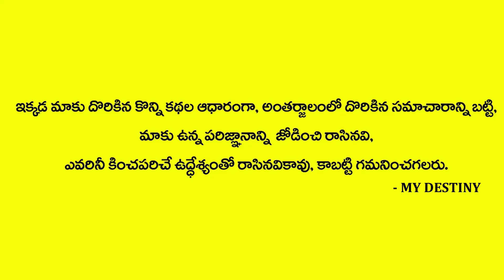Lalitha Devi Mahathyam Part 5 || Lalitha Devi Miracles || Lalitha Devi Mantram || MY DESTINY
Watch